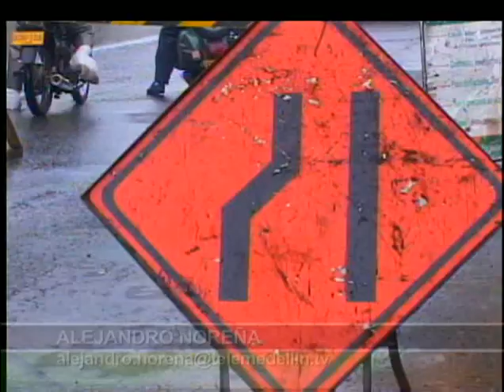"Cada municipio debe arreglar su casa" Alcalde de Envigado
El Presidente del Concejo de Medellín Bernardo Alejandro Guerra y el Alcalde de Envigado Héctor Londoño, no se ponen de acuerdo para el pago de recursos por valorización para financiar las 22 obras de infraestructura que se construyen en El Poblado.